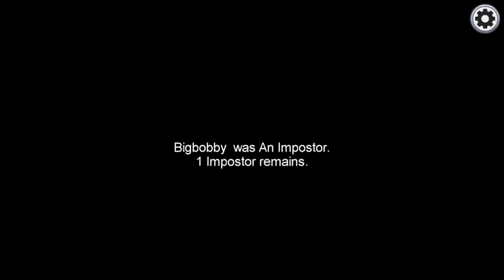Among Us#241: Almost Got A Double